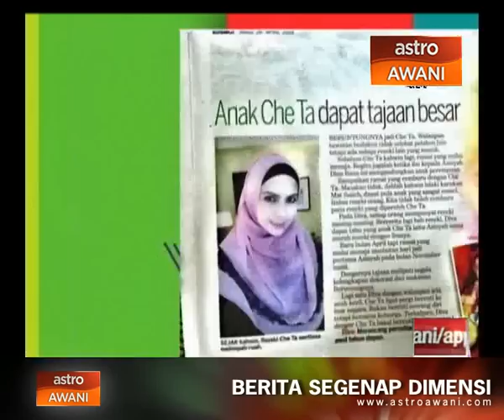Aaisyah jalani kehidupan biasa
Walaupun anak Che Ta, Aaisyah sibuk menjadi duta produk, duit hasil pembayaran akan disimpan untuk masa depan Aaisyah.